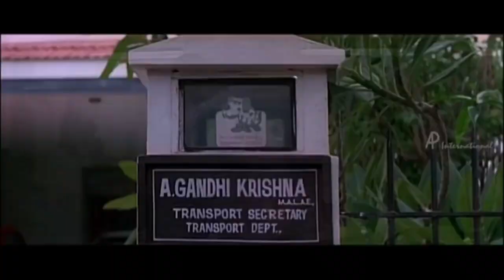veerasamy movie troll | tr troll video | funnymovie troll |cringemovie troll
​veerasamymovietroll |cringemovie  roll  |@Binnalapii

This channel contains thug life, trolls , wasted and respected moments videos. Thanks

If any removal request please contact -